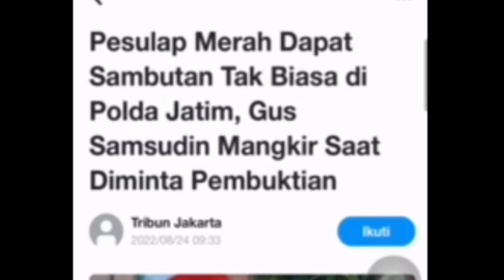WADOH‼️DITANTANG PESULAP MERAH DI POLDA JATIM SAMSUDIN NGACIR,pansos,gosip,artis,setingan,